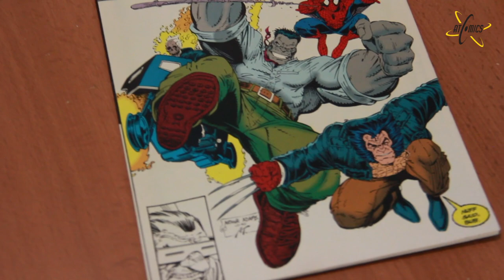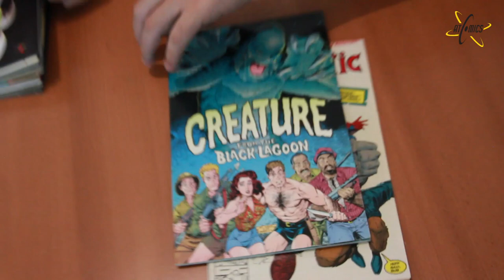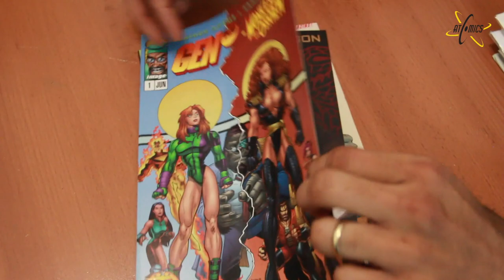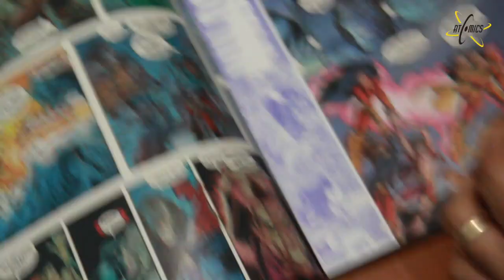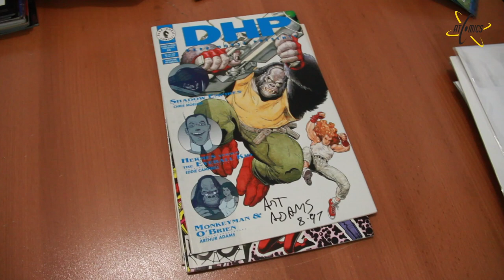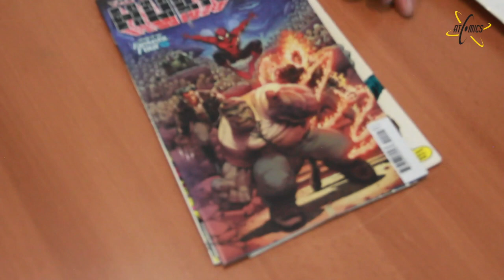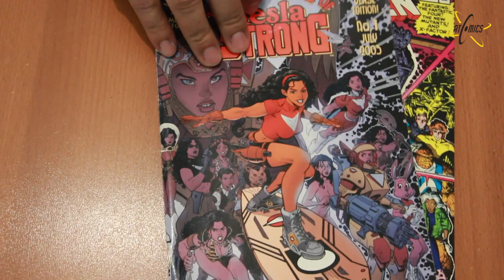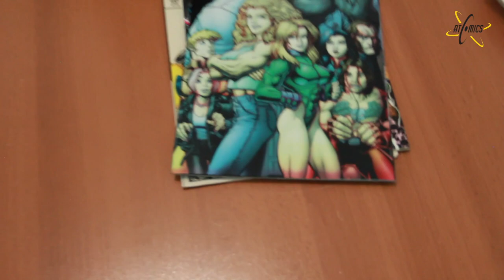MAN vs PAUL - Reto: Colección Arthur Adams